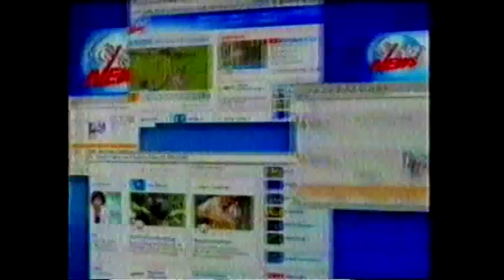Vinheta institucional do site da Globo News (2005)